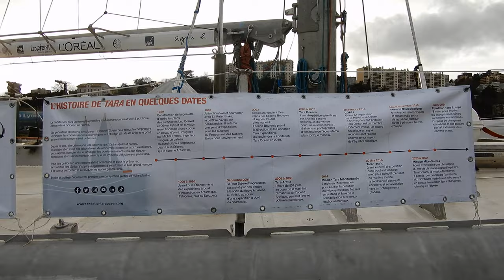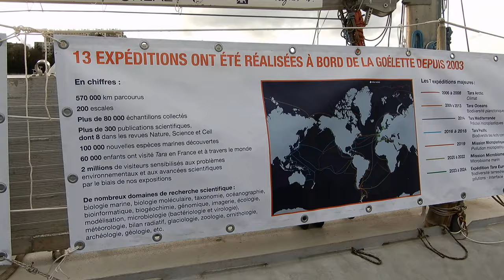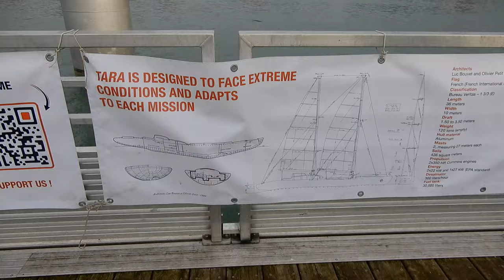Tara Antartica Seamaster Exploration Sail Boat Agnes B Ship Jean Louis Etienne Yacht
Tara is a 36-metre (118 ft) aluminum-hulled schooner, formerly named "Antarctica" then "Seamaster". Designed by the naval architects Olivier Petit and Luc Bouvet, built in France on the initiative of Jean-Louis Étienne, medical explorer, in 1989 the schooner Antarctica was used from 1991 to 1996 by Jean-Louis Étienne for scientific expeditions in Antarctica, at the Erebus volcano and then wintering at Spitzberg. Under its former name, it was owned by Peter Blake, who was shot and killed in 2001 by pirates while sailing Seamaster on the Amazon River. Following Blake's death, the yacht was bought by Etienne Bourgois, Agnes b’s son, renamed Tara and dedicated to environmental expeditions.

Agnès Troublé, a French fashion designer known as Agnès b, and her son Etienne Bourgois acquired the boat, determined to continue Blake’s original vision. They established the Tara Ocean Foundation and invited scientists and research funders to join them on various missions.

Agnes B was associated with the launch of a limited serie of Agnes B Smart car.

Source wikipedia and other

Reference: boat 151